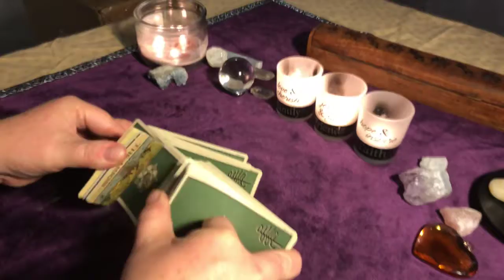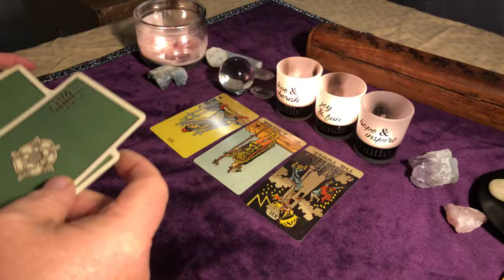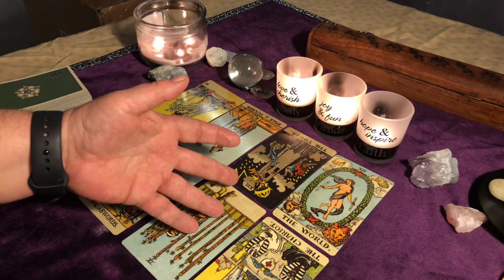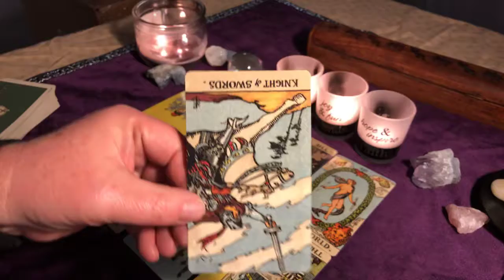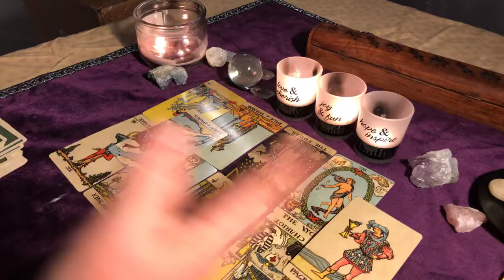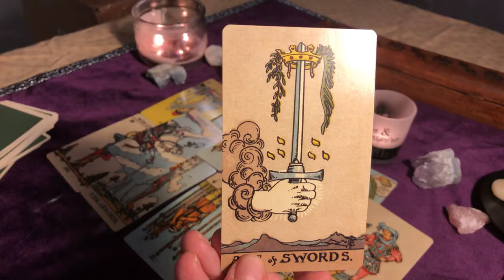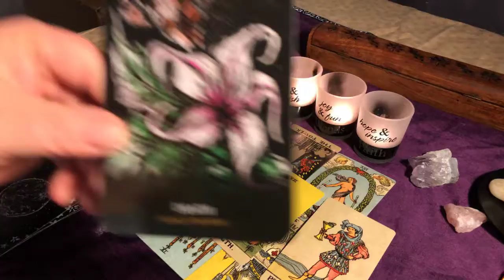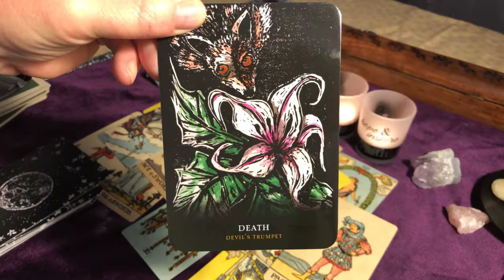💕💕 Daily Tarot Guidance Reading 💕💕 January 8, 2019 💕💕 Completion.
(I use to do papercrafting

To order a reading, go to my Etsy Shop